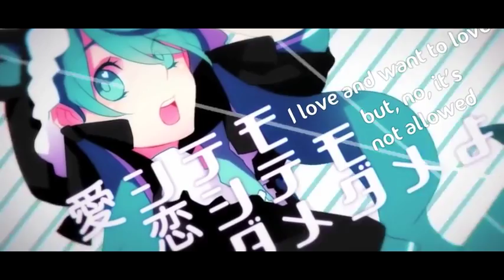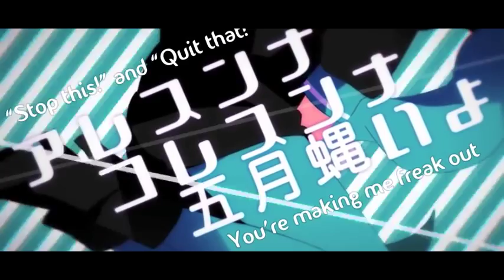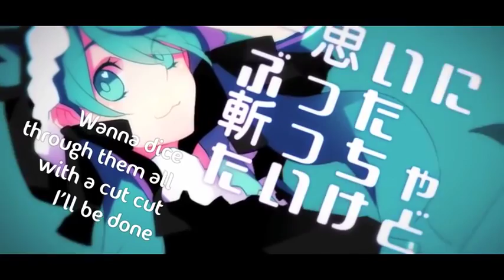[VIDEO] Kunoichi demo koi ga shitai x Jenny (Mikito-P vs. Studio Killers)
Headphones please :)

"I love, and want to love, but no, it's not allowed. "

I always thought there was a MAJOR missed opportunity with these lyrics. And with just a few omissions, the video becomes about something entirely different.

Sorry about the quality. That's simply the standard over on NicoNico Douga. I think Saine's illustrations still look lovely, as always.